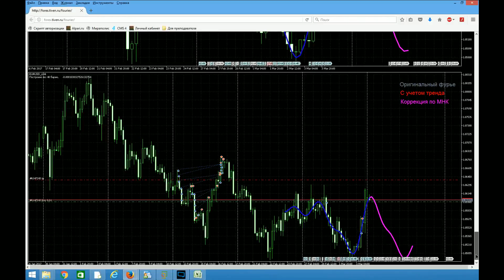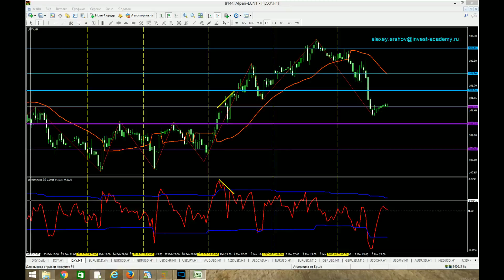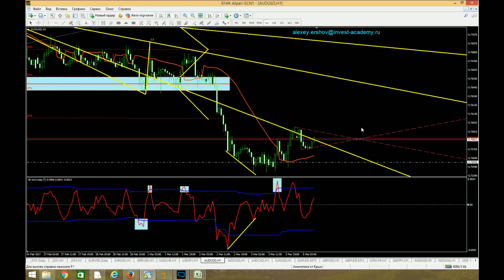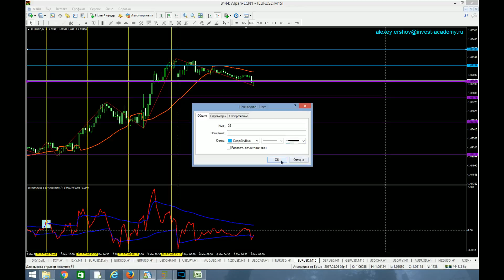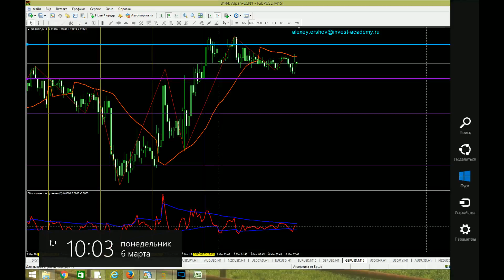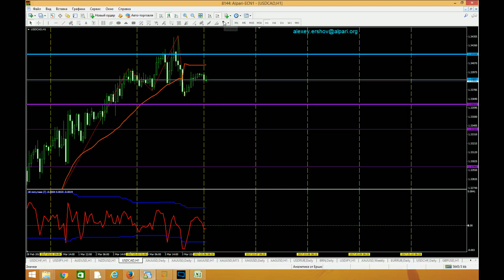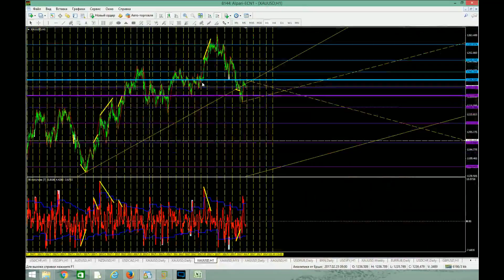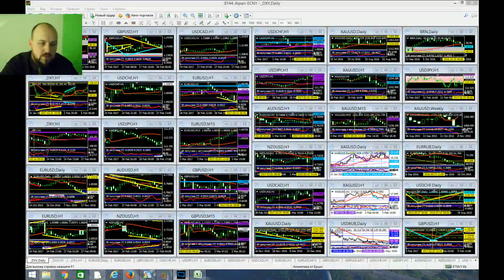Аналитический обзор основных валютных пар по методам Уильяма Ганна 06 03 2017